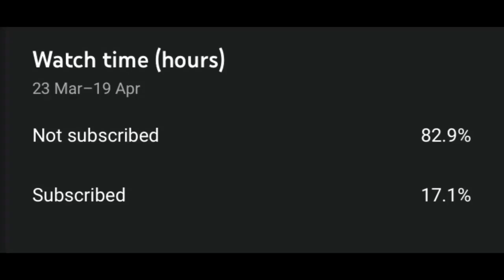How to Build a Apartment Building in Minecraft (Hagenbeck) Minecraft Apartment Building Tutorial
In this tutorial video i will show u guys how to build a Apartment Building in Minecraft.